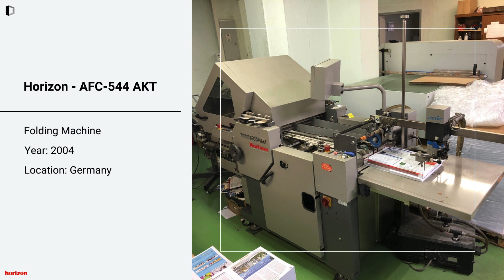Used Three Knife Trimmer | Folding Machine | End Sheet Gluing Unit Machine for SALE